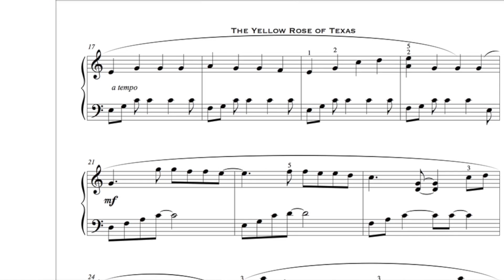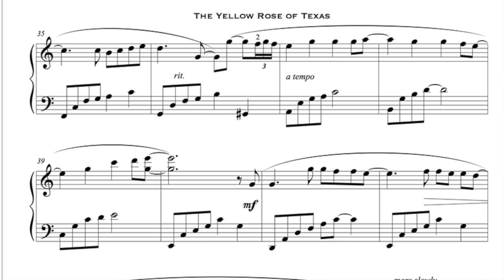The Yellow Rose of Texas - modern piano arrangement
This modern piano arrangement of The Yellow Rose of Texas will make you proud! New harmonies and subtle rhythm syncopation make this American folk song a move experience. This arrangement of Yellow Rose of Texas is perfect for intermediate pianists and piano students.